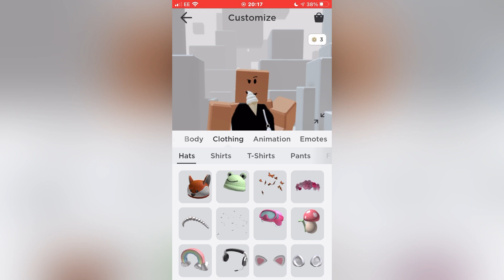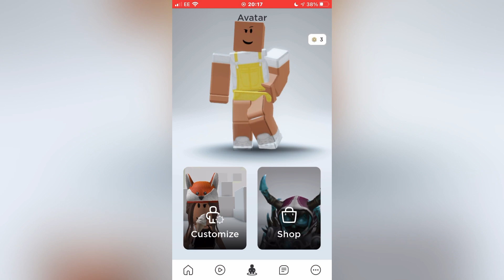Playing tower of hell but fat...